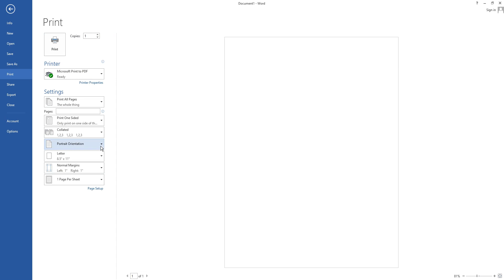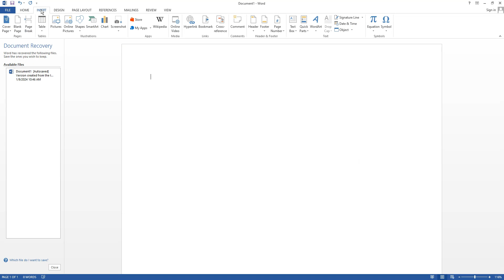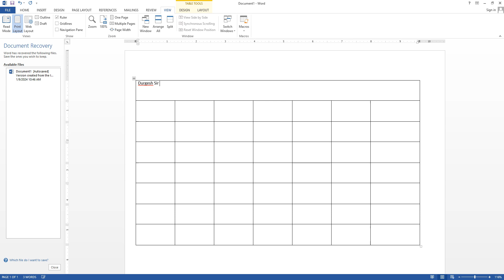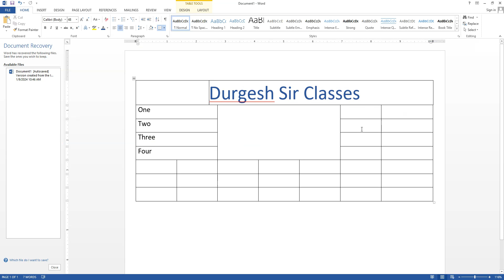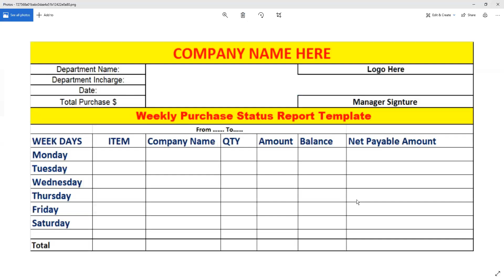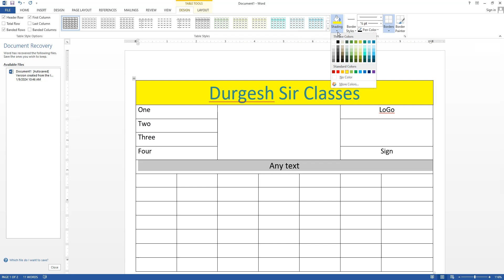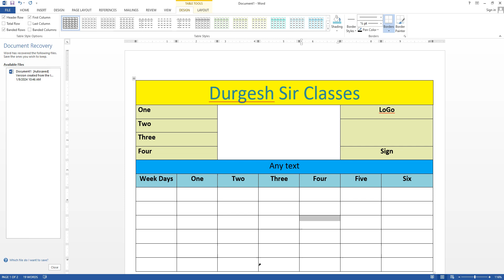How to Create Report in MS word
Here you will learn to create report for office use using ms word